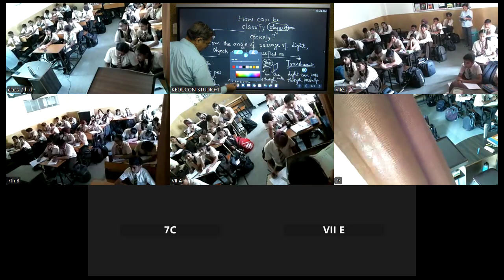MRC, Class 7 || Light || 07 10 2024 || Transparent, Translucent, Opaque || Shadow || Eclipse